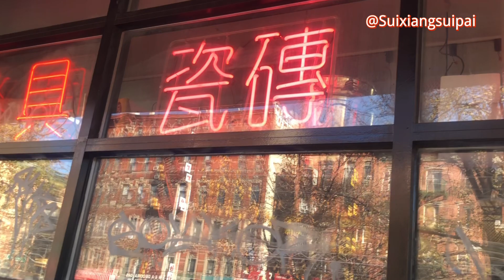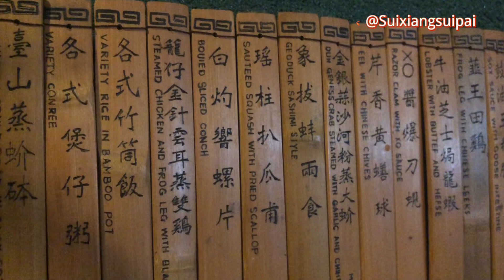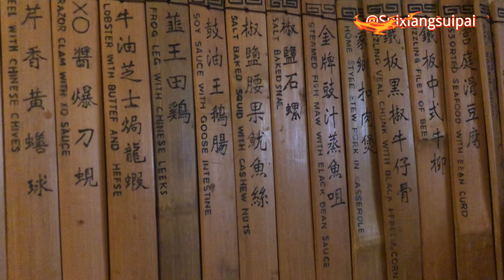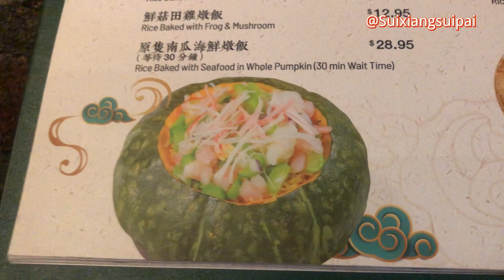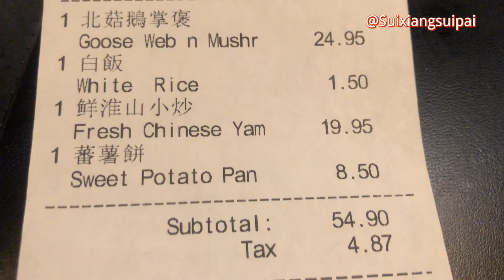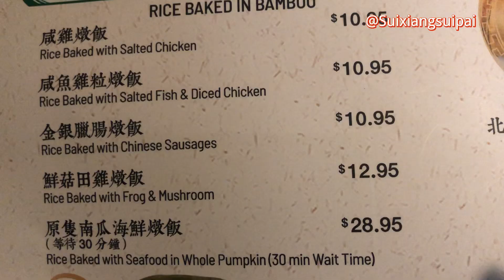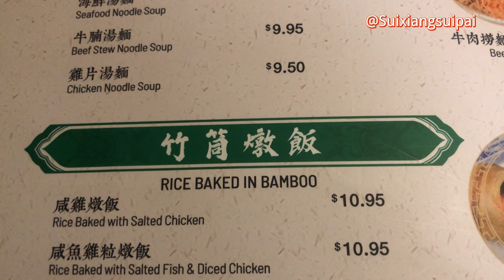紐約曼哈頓，唐人街，粥之家，吃了一頓好貴的午餐😝